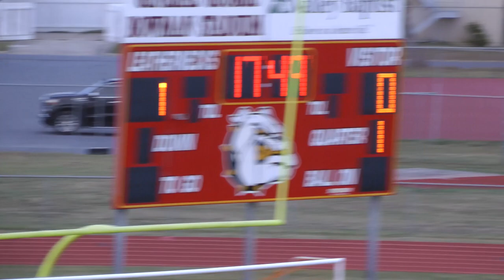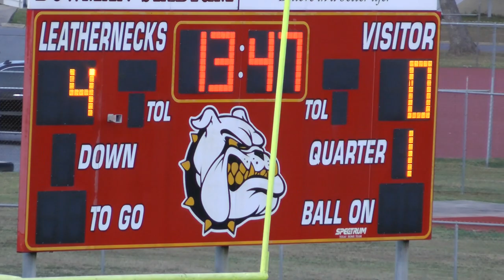MMA home soccer game pt 2 2/9/2023